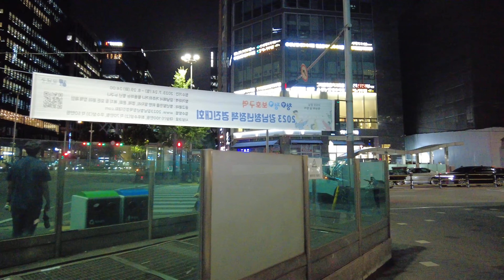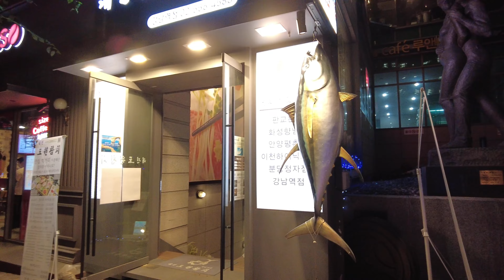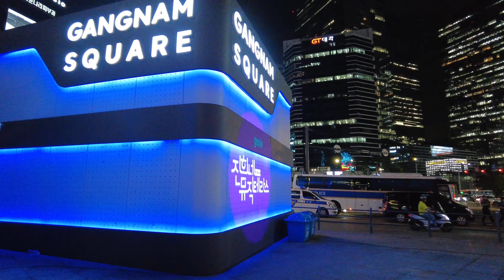Seoul KOREA - Gangnam Night Walk Teheran-ro Street, Korea's Tallest Skyscrapers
Seoul Night Walking Tour | Teheran-ro in Gangnam, the center of the Korean economy, From COEX Mall to Gangnam Square | 4K Korea travel vlog

Teheran-ro, Gangnam district is one of the streets where most companies are concentrated in Seoul. Most of Korea’s major corporations are located here, lighting up the night sky. Let’s walk along the streets of Gangnam together while feeling the city ambience of Seoul.

00:00 Trade Center Building
03:57 Teheran-ro
24:41 Seolleung Station
47:54 Yeoksam Station
1:00:26 Gangnam Square

 · Location: Seoul, South Korea
 · Time of filming: August, 2023
 · Temperature: 28°C / 82°F
 · Equipment used: DJI pocket Ⅱ
 · Video type: 4K Night Walk